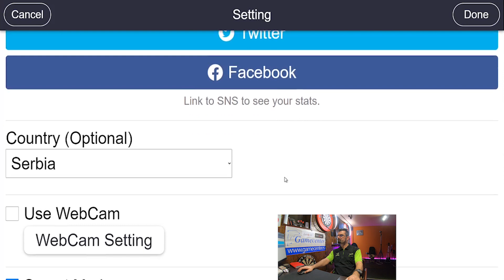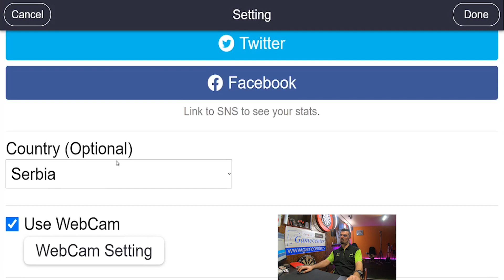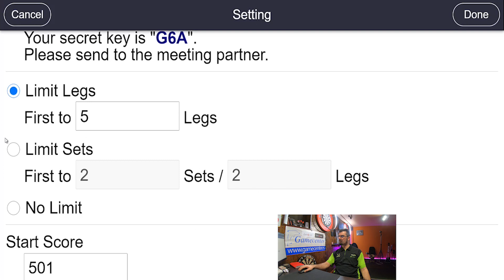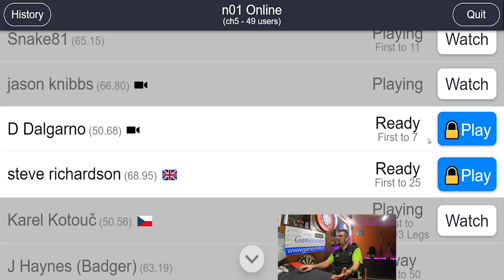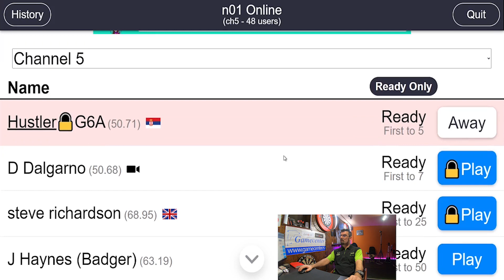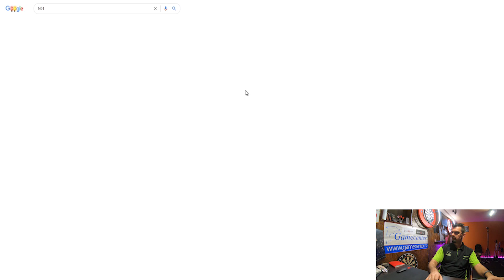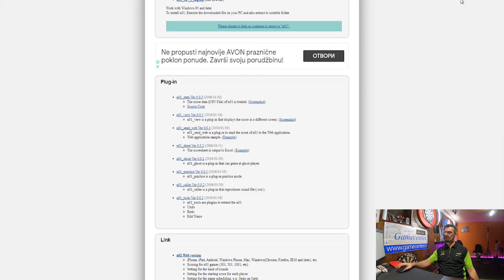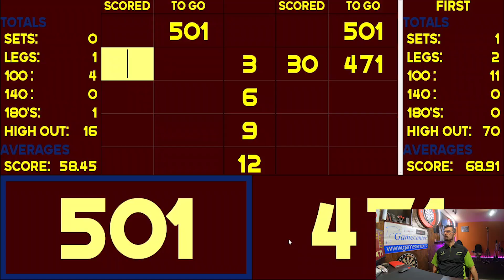Nakka ... N01 ...nije loša ali...ne volim je baš... # Ep.38.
Pozdrav Darteri !!!
Ovi video klipovi su namenjeni i amaterima i profesionalcima, ja sam amater i veliki zaljubljenik u pikado !
Zelim sa Vama da podelim svoja iskustva i saznanja i da zajedno unapredjujemo nasu igru i sposobnost dobre koncentracije !!

Ako nekome zatreba pomoć, tu sam ! Slobodno me kontaktirajte potrudiću se da odgovorim sto pre mogu !!

Samo ZHANYYIII!!